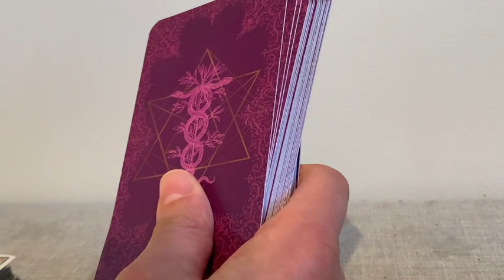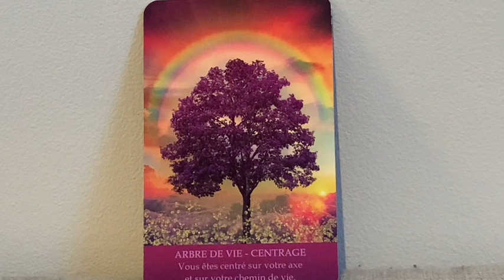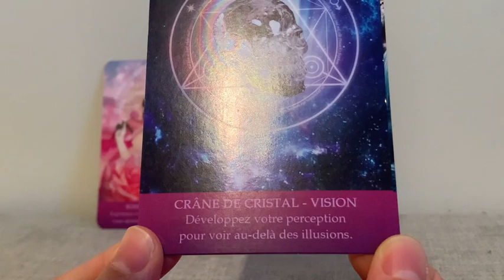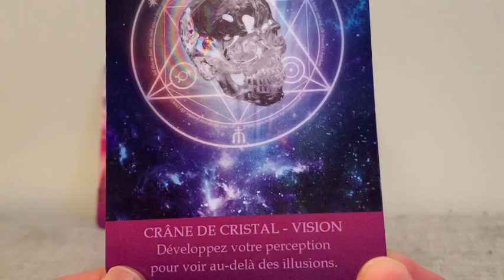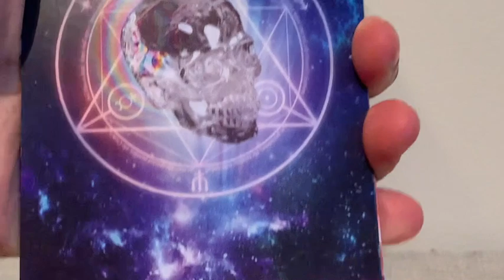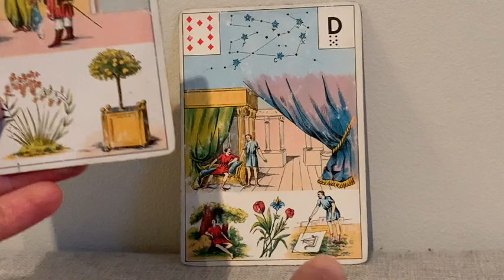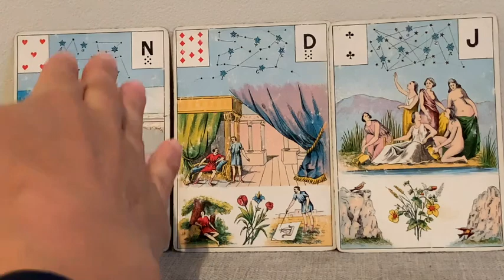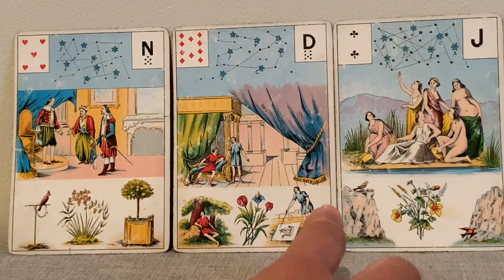DÉCISION ET CHANGEMENT POSITIF SACRÉ FÉMININ, SACRÉ MASCULIN ! Guidance intemporelle.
Aujourd’hui la guidance te dit d’utiliser ta créativité pour réaliser ta mission d’âme et/ou de vie. Lorsque tu crées tu ne fais qu’un avec l’Univers, tu es centrée. Et tu changes ta perception. Tu regardes au-delà du voile de l’illusion. Des décisions, des changements sont en cours et prendront forment cet été. Vas-y le changement c’est maintenant et il t’apporter le meilleur.